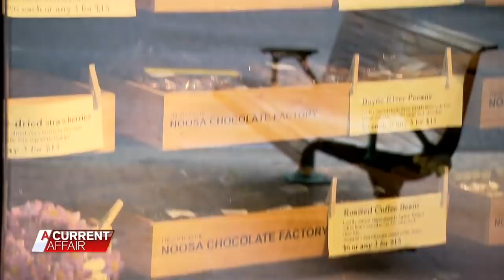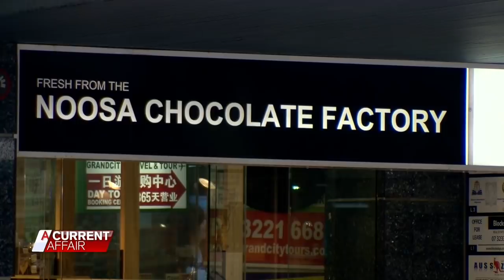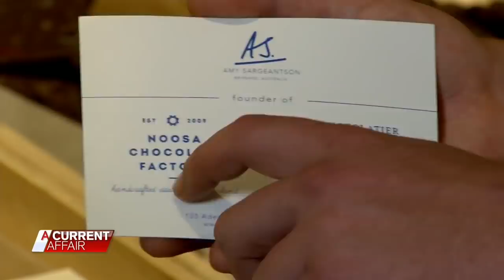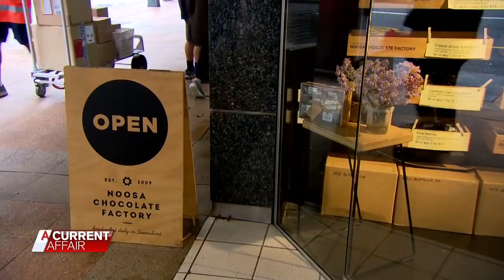Chocolate empire’s ‘Shakespearean’ family feud | A Current Affair Australia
A family's split down the middle over a multi-million dollar chocolate business has been compared to a "Shakespearean tragedy" by a judge in court.